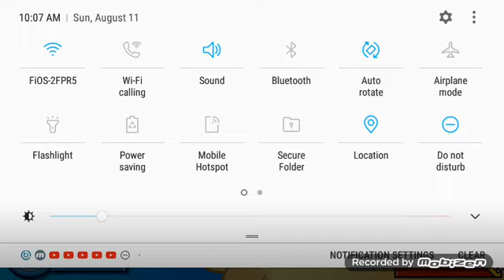I got #$%* darts